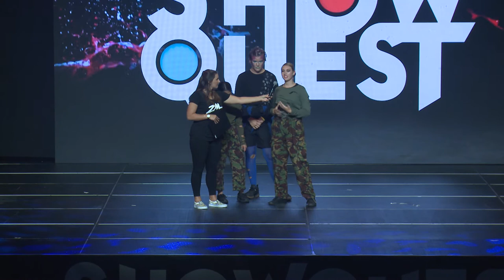Garin College | Showquest 2019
The 2019 Showquest performance of Garin College in Nelson.